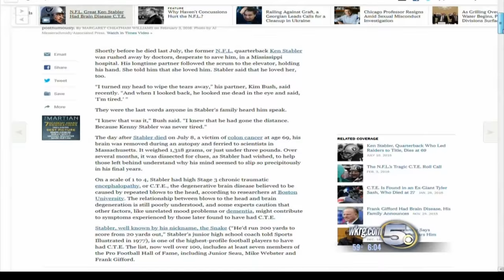Kenny Stabler CTE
Randy Patrick speaks with Kenny Stabler's daughter about the news that Stabler suffered from CTE.